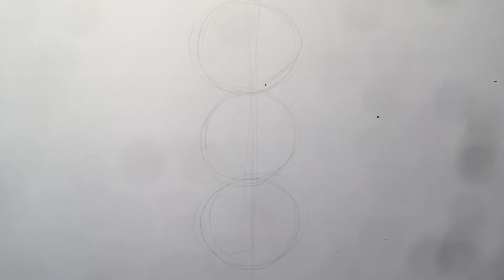How to Draw Bidybab from FNaF Sister Location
Learn How to Draw Bidybab from FNaF Sister Location

Draw the fun and easy way. Follow along with our step by step drawing lessons. Watch our video previews and then draw it yourself with our easy to follow lessons.

how to draw, step by step, easy, for beginners, for kids, draw, drawing, how to, drawing lesson, drawing tutorial, facedrawer, characters, fnaf, sister location, fnaf, sister location, bidybab,